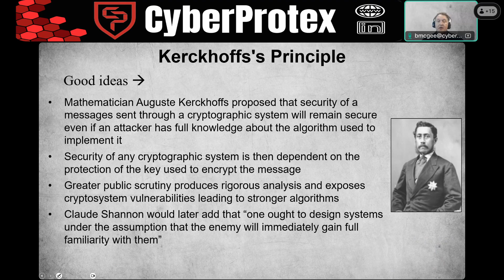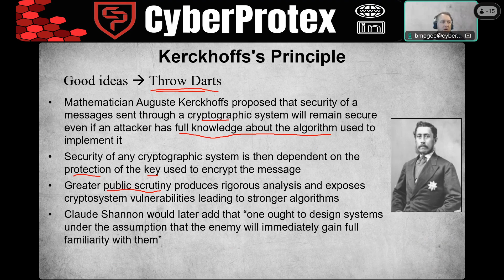Kerckhoff's Principle - ISC2 CISSP - Day 3.2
- - - - About The CyberProtex CISSP Bootcamp
The vendor-neutral CISSP certification is the ideal credential for those with proven deep technical and managerial competence, skills, experience, and credibility to design, engineer, implement, and manage their overall information security program to protect organizations from growing sophisticated attacks. As one of our most popular courses year after year, this advanced 5 - day course will prepare the Information Systems professional to take the (ISC)² CISSP exam.
- - - - About Ben McGee
Benjamin McGee, is a leader in cybersecurity software and systems engineer arena. Ben began slinging code on an Atari 800XL computer at 10 years old and hasn't looked back since. He has spoken at over 100 cybersecurity events across the United States and is an educator, cyber innovator, and a dedicated cyber mentor to the next generation of Cyber Warriors.
Mr. McGee holds a Masters of Science from New York University (NYU) Polytechnic School of Engineering and attended the University of Florida for his Undergraduate Degree. Prior to founding CyberProtex, Ben was a Chief Scientist for SAIC where he was decorated with many awards including the "Trailblazer" award for cybersecurity. Ben has also worked with the University of Alabama in Huntsville (UAH), SAIC, the U.S. Army Software Engineering Directorate, NASA at the Marshall Space Flight Center (MSFC), Raymond James Financial Headquarters, and Benefit1 Healthcare of America.